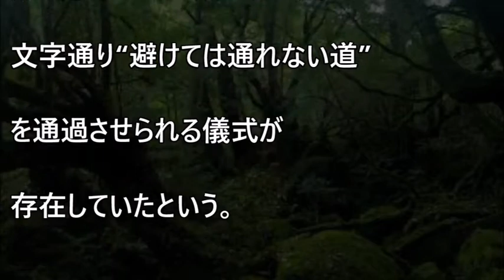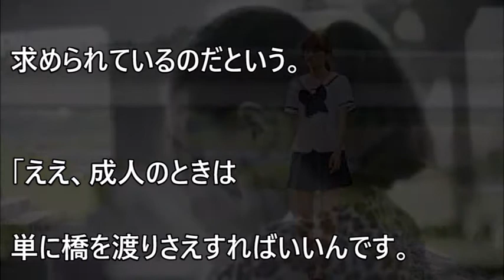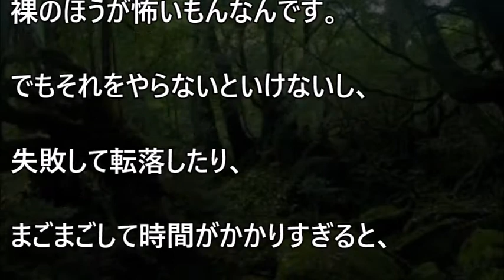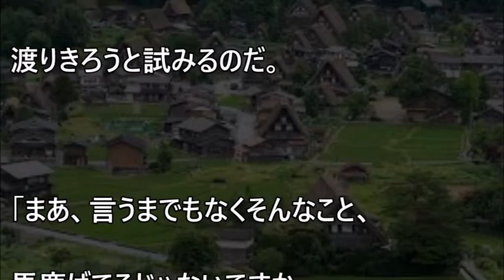失敗したら集団〇姦!! 山形県に存在した驚愕の婚礼儀式とは!?CRAZYアングラHUNTER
●ＣＲＡＺＹアングラＨＵＮＴＥＲおすすめ動画

【暴露】この芸能人は誰だ! 薬の疑惑!?当局にマークされているタレントとは!?

股間マムシ村は近畿地方にあった!! 女股を開かせマムシを放つ!?その処刑方法に身の毛がよだつ!!

●引用元様

【ＢＧＭ】